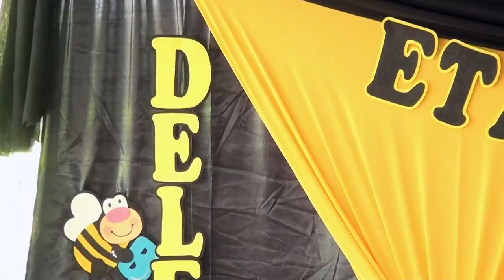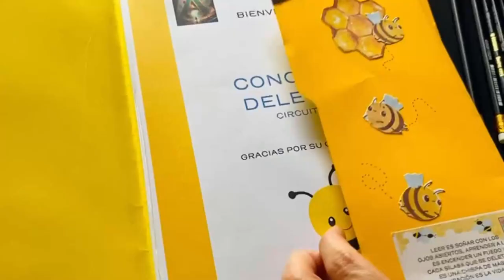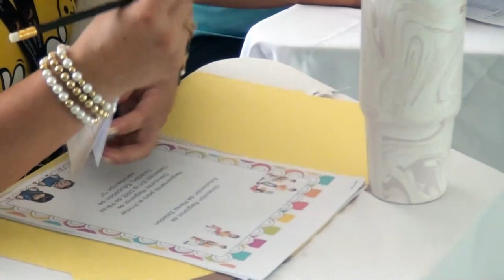El circuito 02 del MEP en Pérez Zeledón puso a prueba la capacidad de deletreo de sus estudiantes